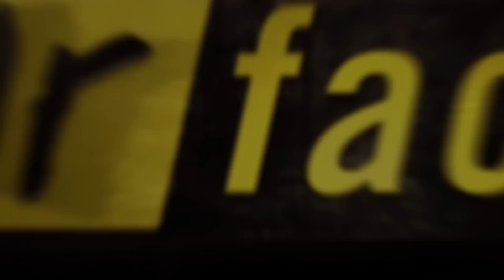Fear Factor Moments | Slot Eyeball Buffet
Would you play a slot machine if what it landed on decided what kind of animal eyeball you had to eat?